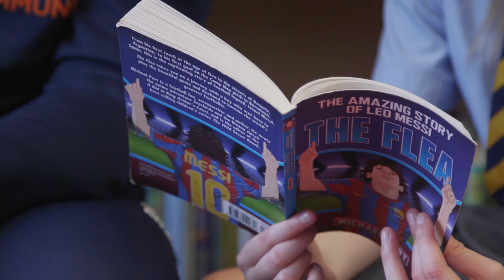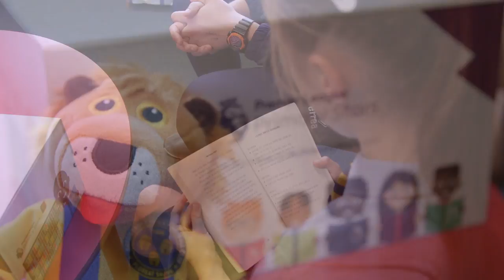COMMUNITY - Shrews4All - Maisie-Mae Docherty - Town TV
Maisie-Mae Docherty - who participates in our Premier League Primary Stars reading intervention - full interview available on IFollowShrews